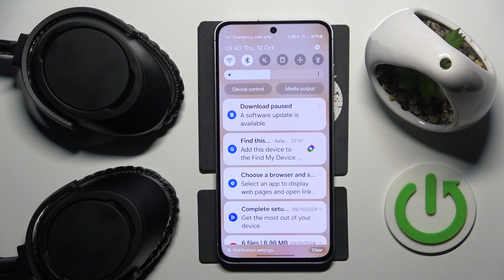How to Rename Amazon Over-Ear Headphones on Android | Change Name of Amazon Over-Ear in Settings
In this video, we’ll show you how to rename your Amazon Over-Ear Headphones on an Android device. Changing the name of your headphones can help you easily identify them, especially if you have multiple Bluetooth devices connected. We’ll provide a step-by-step guide to help you update the name of your Amazon Over-Ear Headphones directly in your Android settings.

What steps should I follow to change the name of Amazon Over-Ear Headphones in Android settings?